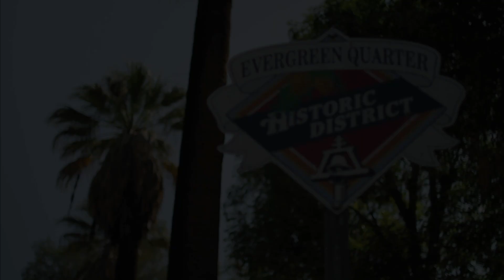Extreme Builds: Bills to be Paid (Season 1, Episode 2) | A&E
Dan and Gina pick oranges in the grove next to their house, when a subcontractor shows up with an unpaid bill. While they're distracted writing a check, their dog Zeus gets into some trouble of his own.

Extreme Builds
Season 1
Episode 2
Dan and Gina